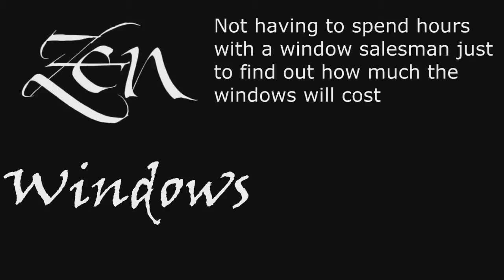Replacement Window Company Lakeway TX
We offer the following window replacements:
Awning windows
Bay windows
Bow windows
Casement windows
Double hung windows
Garden windows
Hopper windows
Picture windows
Round top windows
Slider windows